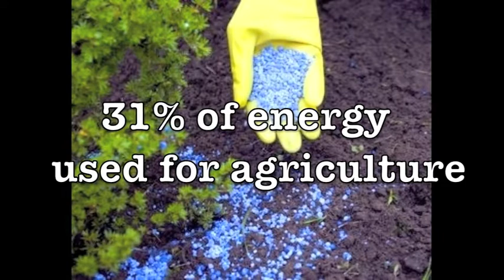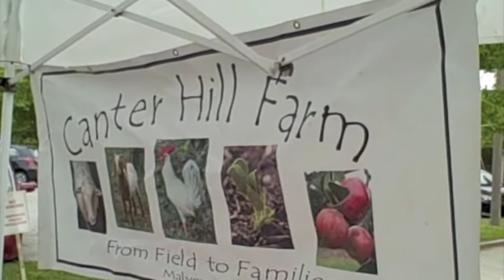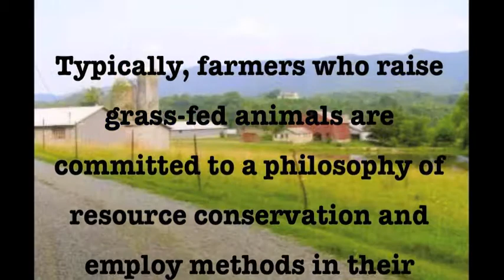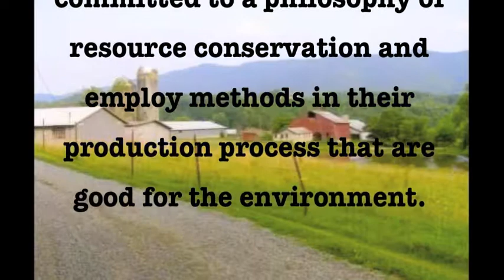Going Grass-Fed to Save the World PART 1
Part 1 of Amanda Molitor and Bernadette Tankle's energy project video.